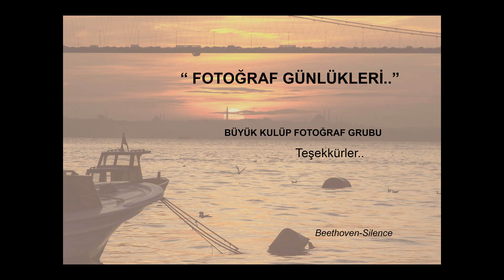FOTOĞRAF GÜNLÜKLERİ SUNUMU - 30 Mayıs 2023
"Günlük, bir kişinin yaşadıklarını, duygu ve izlenimlerini anlatmasıdır."

Biz de, BÜYÜK KULÜP Fotoğraf Grubumuzun 11. Yılında, fotoğraf anlarımızı, yaşadıklarımızı, bizi etkileyen duygulandıran kadrajlarımızı sizlerle paylaşmak istedik.

Bizi her zaman destekleyen Büyük Kulüp Yönetimi ve Sosyal Komiteye teşekkür ediyoruz.

Sergimizde 23 üyemiz 40 fotoğrafıyla yer alıyor. Katılanları kutluyoruz.

Sunum Tarihi: 30 Mayıs Salı 20:30

DANIŞMANLAR: Firdevs Sayılan, Yüksel Altun

KATILANLAR:

Aydın Musaballı
Aynil Göçmen
Ayşe Öğretmengil
Ayşe Sumer
Begüm Şibay
Behice Bacanak
Defne Özyiğit
Feramuz Kaya
Figen Gündüz
Filiz Yolaçan
Firdevs Sayılan
Mehmet Müderrisoğlu
Nilgün Ergen
Oktay Demirkesen
Ömer Yıldız
Orhan Arıcı
Piraye Yüzbaşıoğlu
Raşel Maçoro
Seher Eda Eryılmaz
Tanay Barın
Tuba Dumlu
Yüksel Altun
Yüksel Oğuz